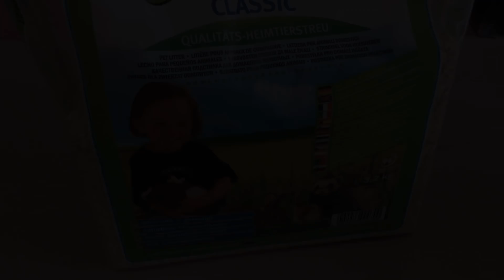Hitungin Biaya Pelihara Hamster! Mahal gak sih? Nonton Sebelum Pelihara!!!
Hello guys! Jadi pada kali ini, saya mau ngebahas tentang berapasih dana/uang kira-kira yang harus kalian persiapkan sebelum memelihara hamster. Ini hanya hitungan kasar saya ya. Yuk ditonton!

Ini nih guys buat klian yg ke missed apa aja sih yg di perluin sm sih hamster 💸?!
Equipment dasar :
1. Kandang
2. Running wheel
3. Botol minum
4. Serbuk ( ⛔️ pinus )
5. Makanan (preference)
Equipment tambahan
1. Tempat makan, tempat mandi  ( ini kelupaan guys 😉)
2. Serbuk mandi
3. Rumah”an / playground

Yang paling penting nih guys ⁉️
⚠️HAMSTER⚠